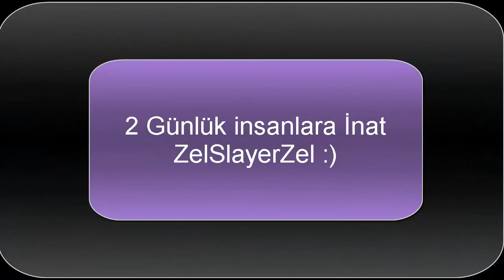ZelSlayerZel S2 Klan Savaşları KillerWoolfs ( Tepkim )